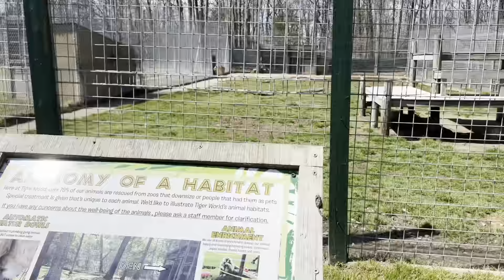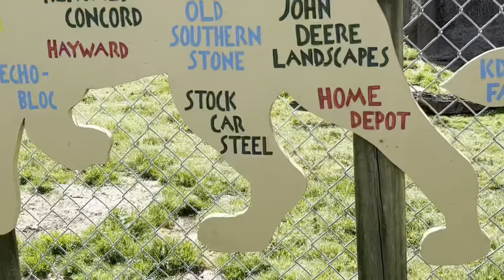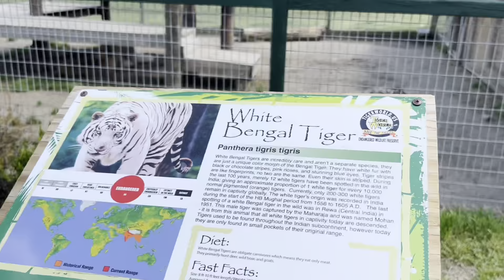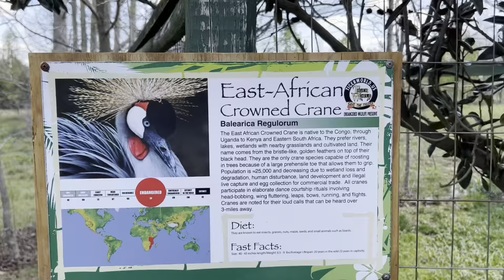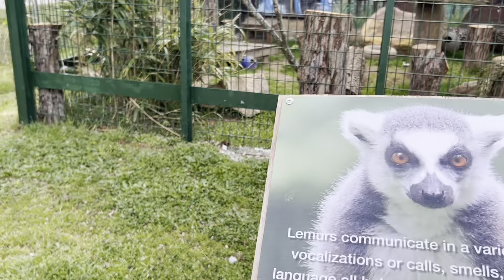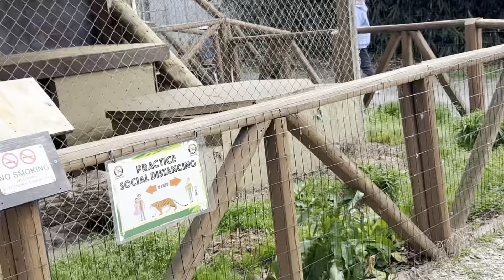We went to Tiger world